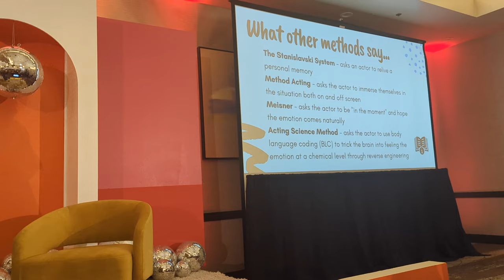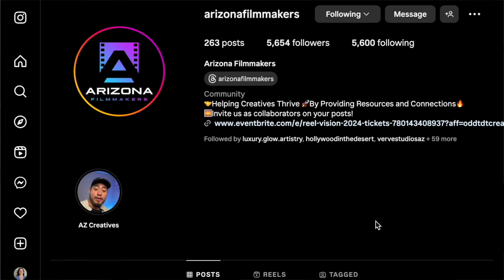asking actors what they really think | Southwest Actors Conference 2023